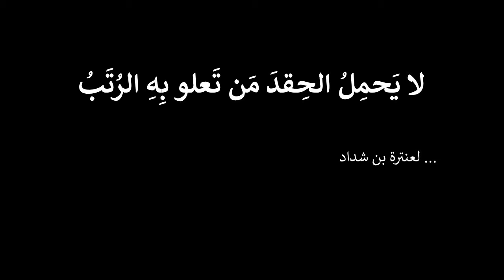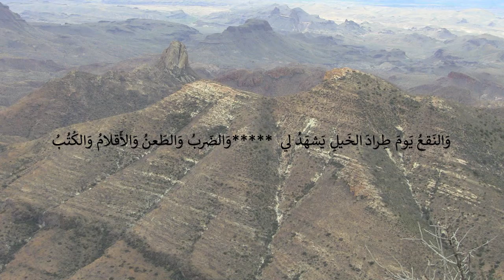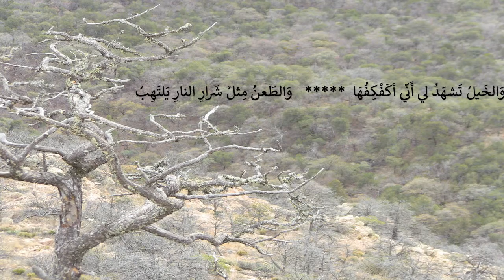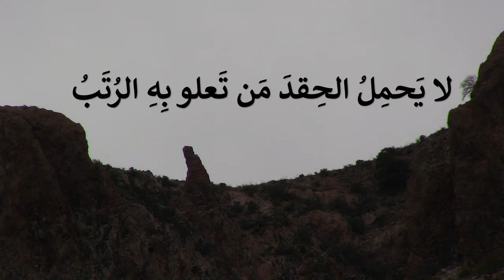لا يحمل الحقد من تعلو به الرتب... لعنترة بن شداد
Antara Ibn Shaddad is one of the foremost eminent poets of the pre-Islamic era. He composed wide-ranging poems; but this one stands out as it chronicles his struggles with the demands of loyalty to the clan, cultural values, and exclusion on the basis of race or skin color.
Because of this exclusion and because of his other struggles and aspirations, Antara found peace living in the wilderness roaming the desert and socializing with outcasts...
لا يَحمِلُ الحِقدَ مَن تَعلو بِهِ الرُتَبُ وَلا يَنالُ العُلا مَن طَبعُهُ الغَضَبُ
وَمَن يِكُن عَبدَ قَومٍ لا يُخالِفُهُم إِذا جَفوهُ وَيَستَرضي إِذا عَتَبوا